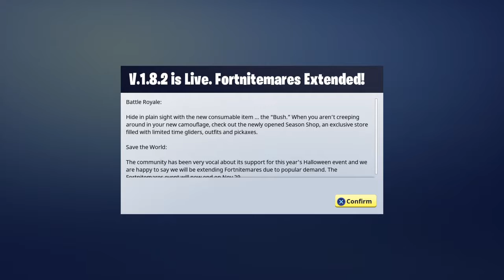Explain channel stuff and insane sniper kill in fortnite